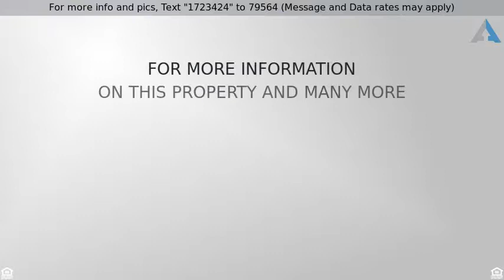Priced at $448,000 - 3812 N. Madison Street, Denver, CO 80205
Remodeled Bungalow in Denver!

This beautifully remodeled, custom bungalow has been completed with high-end, hand-made touches throughout! The modern, open-concept design blends with the original craftsmanship for a one-of-a-kind masterpiece! The exposed brick custom shelving, exposed beams and barn door were handmade using repurposed century-old materials from the original structure. The upper-level master suite contains two closets, a private bathroom naturally lit by dual skylights, and a south facing balcony where you can sit and enjoy a drink while gazing down at your expansive yard and raised garden beds. Almost everything in the house is brand new, including central air, furnace, roof, kitchen, baths, interior and exterior paint, refinished hardwood, windows, updated sprinkler system, and more! Leave your cars parked in the extra large two-car garage and walk five blocks to the A-Line train station. This gorgeous home, centrally located between City Park and I-70, will wow you and your guests!